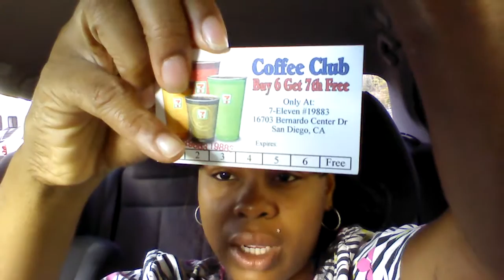NAPPY MEETS RACHET!!!! LOL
Hi

Let me know which one you liked and or would like to see more of...!!!